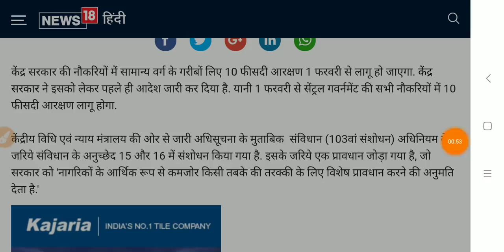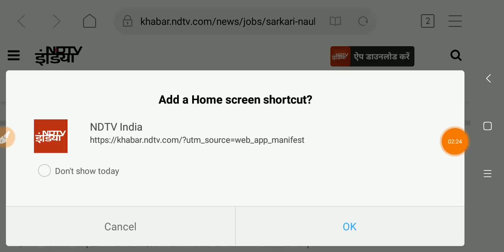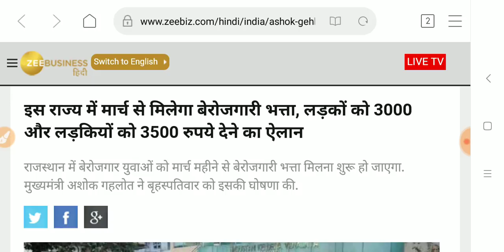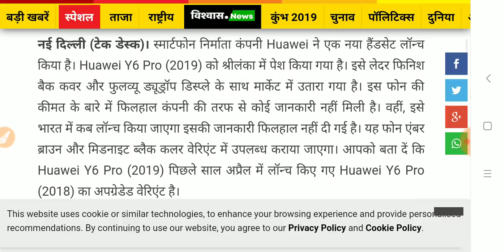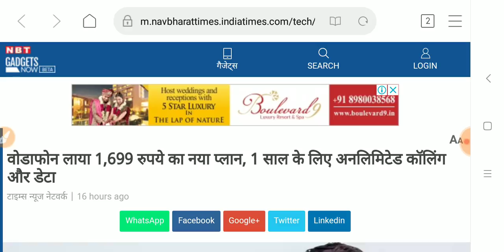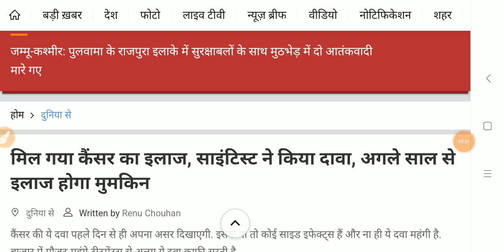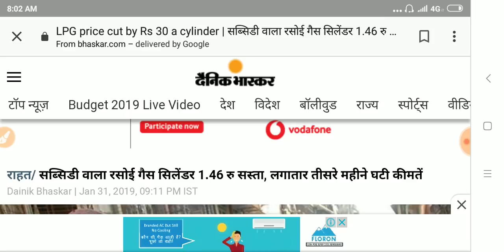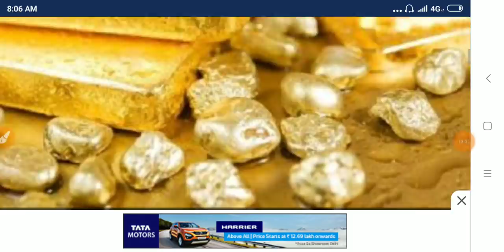India today breaking news// आज एक फरवरी की नई घोषणाएं नई खबरे